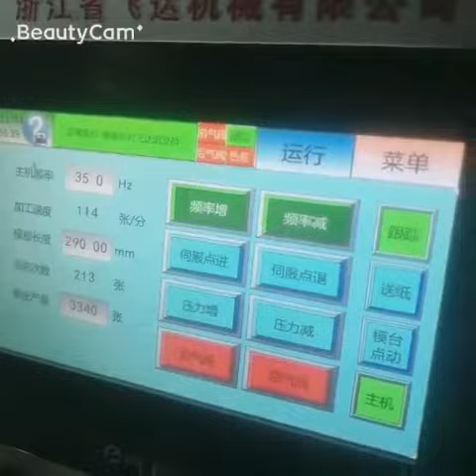Corrugated Paper Cup Sleeve Roll Die Cutting Machine